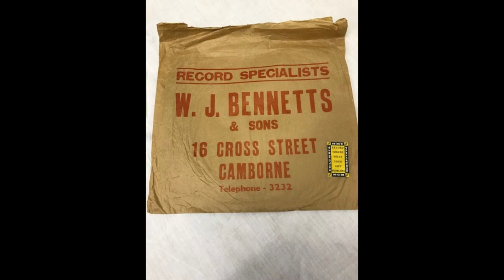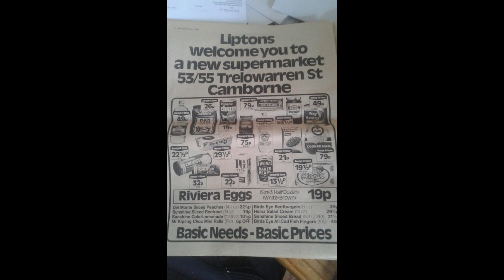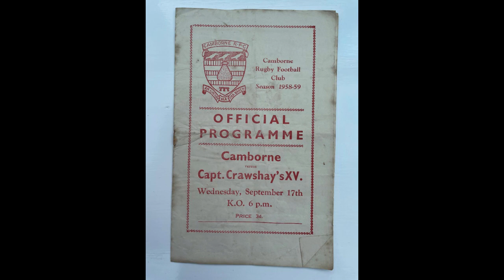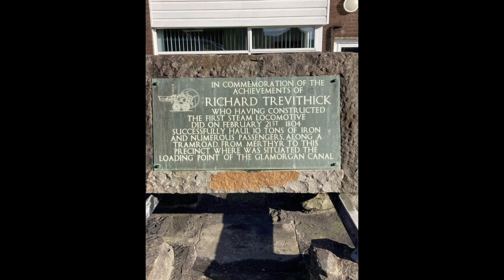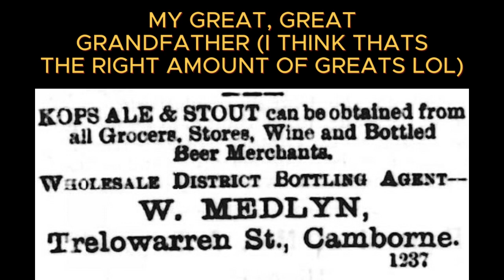Camborne - The 2nd Local Legacy Slideshow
Camborne is a town located in the county of Cornwall, in the south-west of England. Its history is deeply rooted in the mining industry, which played a significant role in shaping the town and its community.

The earliest known settlement in the area dates back to the Bronze Age, with evidence of mining activity dating back to the Roman period. However, it was not until the 18th century that Camborne became a major center of mining activity.

The discovery of rich copper deposits in the area led to a boom in the local economy, with the town's population rapidly increasing as workers flocked to the area. By the early 19th century, Camborne had become one of the most important mining towns in Cornwall, with a network of mines and associated industries supporting the local economy.

Throughout the 19th century, the town continued to thrive, with numerous advancements in mining technology leading to increased efficiency and productivity. Camborne was also home to a number of influential figures in the mining industry, including Richard Trevithick, who is credited with inventing the first steam-powered engine.

Despite its success, however, the mining industry in Camborne began to decline in the late 19th century. A combination of factors, including falling metal prices, declining ore quality, and increased competition from overseas, led to the closure of many of the town's mines.

In the decades that followed, Camborne underwent a period of economic and social change, as the town adapted to a new way of life. Today, the town is known for its rich history, beautiful scenery, and vibrant community.

One of the most famous faces from Camborne is Richard Trevithick, who was born in the town in 1771. Trevithick was a pioneering inventor and engineer, who is best known for developing the first steam-powered engine. His innovations played a key role in the development of the mining industry in Cornwall and beyond, and his legacy continues to be celebrated to this day.

Another notable figure from Camborne is John Passmore Edwards, who was born in the town in 1823. Edwards was a journalist, philanthropist, and social reformer, who dedicated his life to improving the lives of working-class people in the UK. Among his many accomplishments, Edwards founded a number of libraries, hospitals, and educational institutions, and his legacy is still felt in the town today.

In addition to its famous faces, Camborne is also known for its rich cultural heritage. The town is home to a number of historic buildings and landmarks, including the Camborne School of Mines, which was established in 1888 and is still in operation today. The town also hosts a number of festivals and events throughout the year, including the Camborne Music Festival, which has been held annually since 1920.

Overall, Camborne is a town with a rich and fascinating history, which is still evident in its architecture, traditions, and community today. Whether you're interested in mining history, engineering innovation, or social reform, there is something for everyone in this vibrant and welcoming town.

Here’s what you need to know – I use this channel to explore around entertainment and wrestling such as slideshows of my favouire people in those genres

You can find topics related to movie's, tv series, wrestling and some other sport content